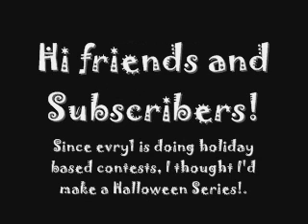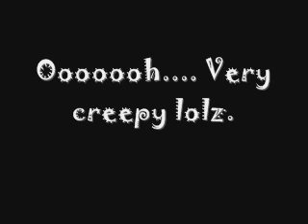Halloween Series Sneak Peek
READ PLZ!

Just in case, I'm gonna warn u that the video may not be finished FOR Halloween, but it definitely will be done! Tell me wat u think of Cannoka!

Need sum more music! Runnin out of LP!